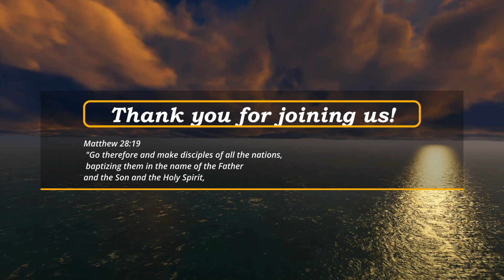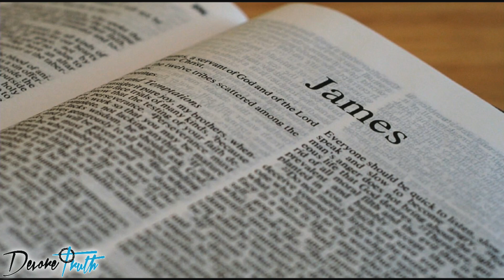James 5 - Repent, Pray, Trust, Repeat | Anthony Gil